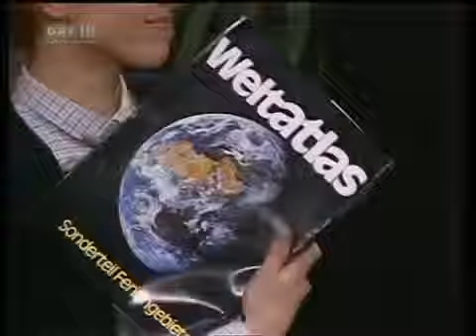007 Die liebe Familie Unterwegs in Afrika